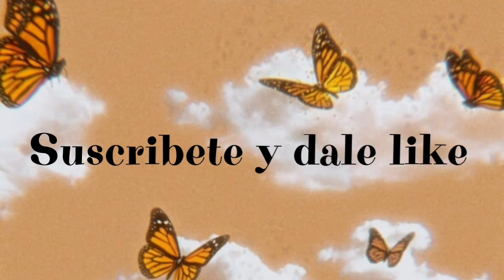LISA Y LENA (DRESSES)